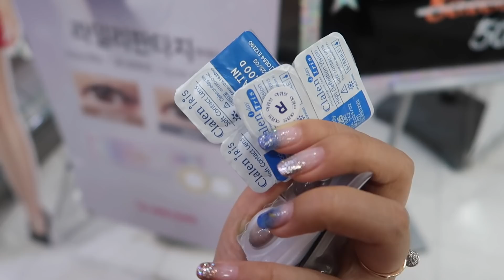КУПИЛА ОЧКИ И ЛИНЗЫ! ЗАБЫЛА ПАКЕТ! /20.05.19